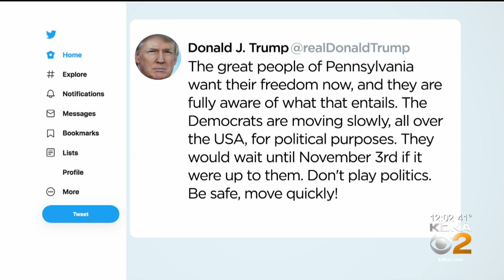President Trump Weighs In On Pennsylvania's Reopening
President Trump tweeted and weighed in on Pennsylvania's reopening, saying the state should "be safe, move quickly."